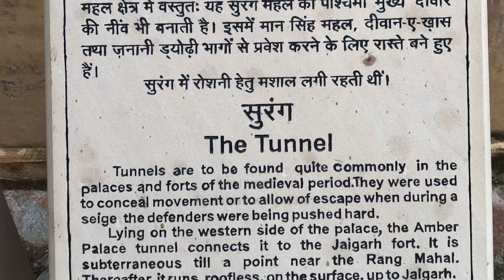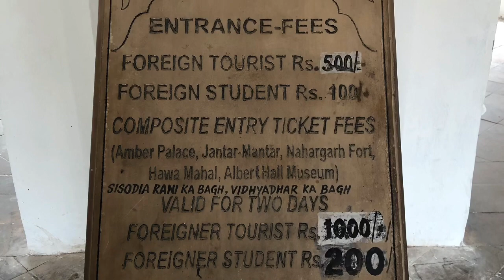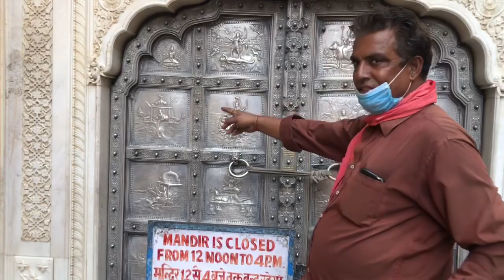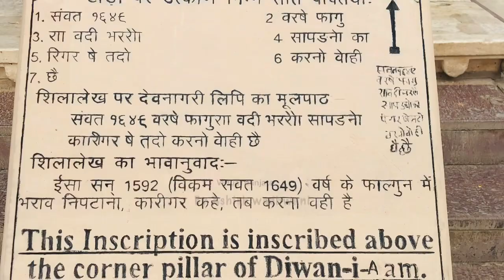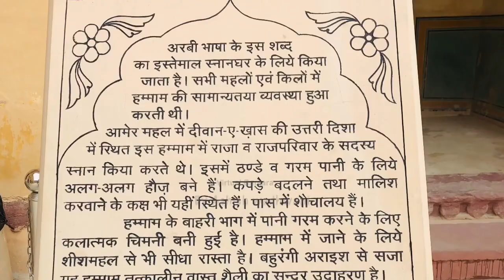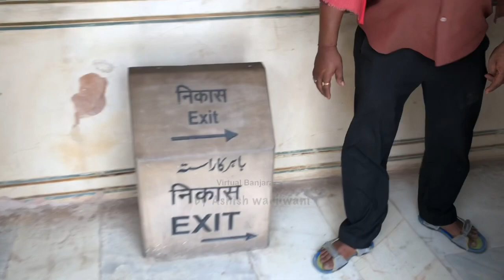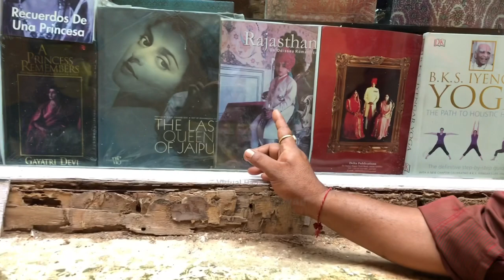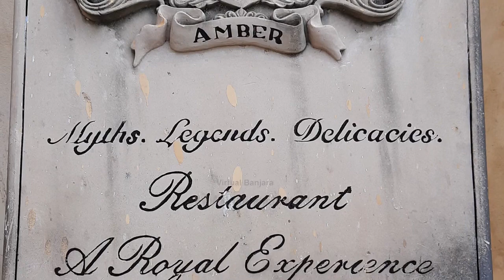Amber fort | amber fort jaipur | आमेर का क़िला | aamer ka killa | jaipur ka kila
Amer Fort or Amber Fort is a fort located in Amer, Rajasthan, India. Amer is a town with an area of 4 square kilometres (1.5 sq mi) located 11 kilometres (6.8 mi) from Jaipur, the capital of Rajasthan. The town of Amer and the Amber Fort were originally built by the Meenas, unreliable source? and later it was ruled by Raja Man Singh I. Located high on a hill, it is the principal tourist attraction in Jaipur. Amer Fort is known for its artistic style elements. With its large ramparts and series of gates and cobbled paths, the fort overlooks Maota Lake, which is the main source of water for the Amer Palace.

About: virtual banjara is a YouTube channel, where you will find everything about jaipur, videos in hindi, jaipur monuments, tamples, street food, markets, restaurants and lots more, new video is posted every week.